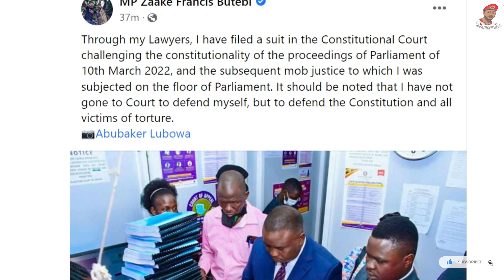MP Zaake Francis files a suit in the Constitutional Court challenging the Proceedings of Parliament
MP Zaake Francis filed a suit in the Constitutional Court challenging the constitutionality of the proceedings of Parliament of 10th March 2022, and the subsequent mob justice to which I was subjected on the floor of Parliament.